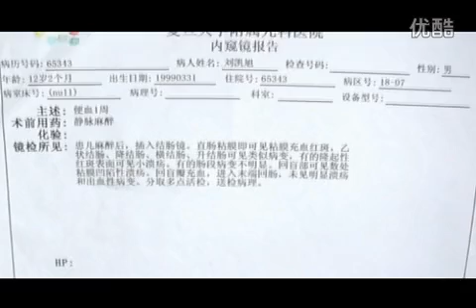Crohn's Patient Recovery In China